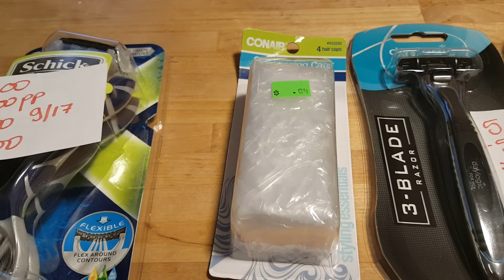Mis ofertas de Rite Aid 9/17/17